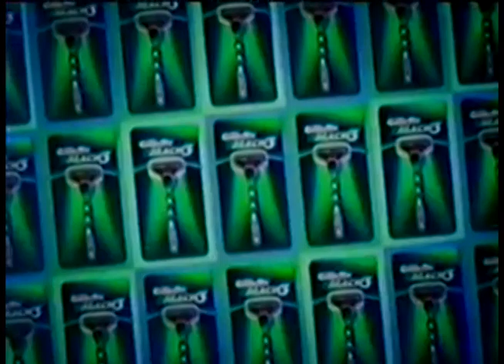Comerciales mexicanos: Gillette Mach 3 2000